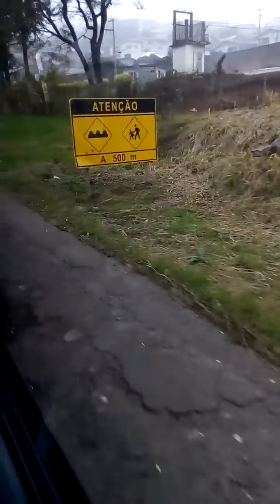Andando de viale BRS da empresa visate, na cidade de Caxias do Sul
Ônibus da linha coletora Sul. Ótimo ônibus apesar das ruas esburacadas no qual passou. Provavelmente tenha chassis volvo.